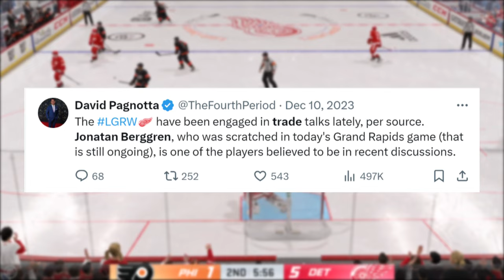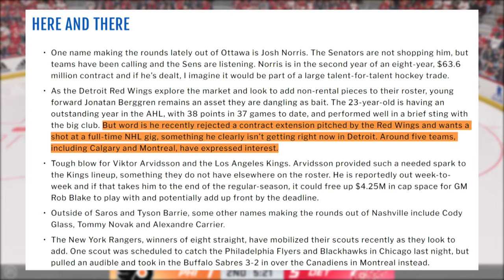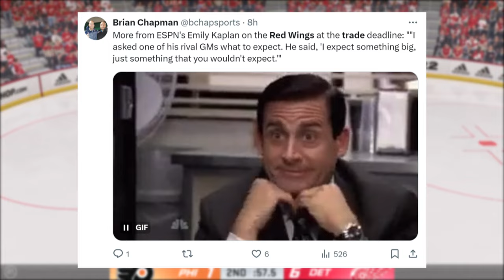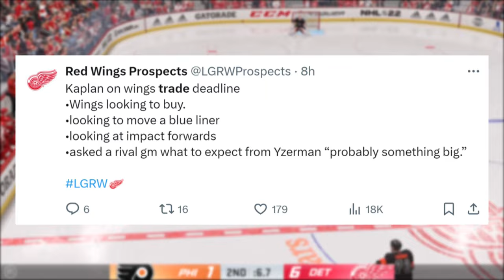Should Jonatan Berggren be Traded?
How's it going fellow Detroit Red Wings fans! The NHL Trade Deadline is coming up and it seems the Detroit Red Wings will be buyers for the first time in a long time! Who do you think they should try to acquire? And should the Red Wings actually consider trading Jonatan Berggren